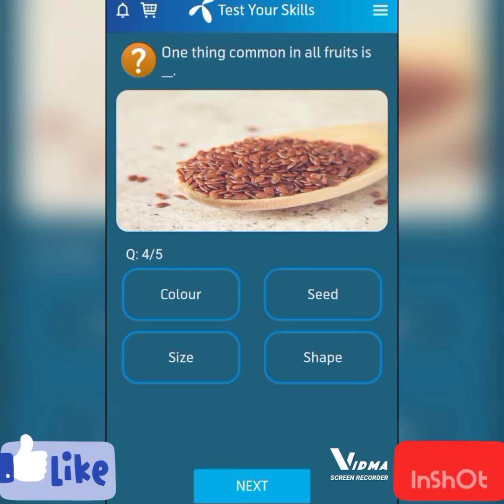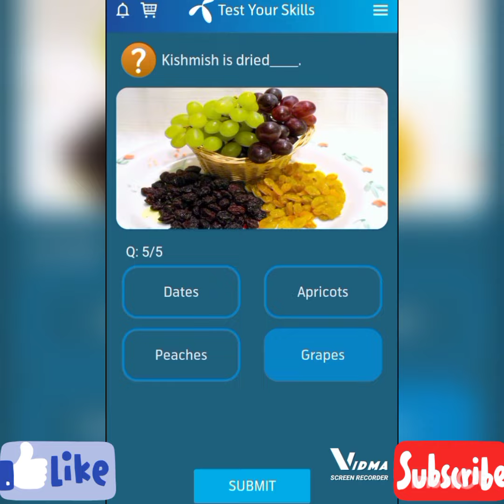My telenor |Free Internet today |Correct Answers |صحیح جوابات|June 17, 2022